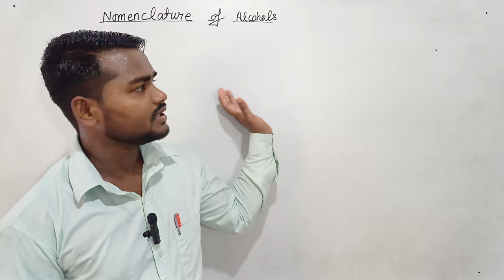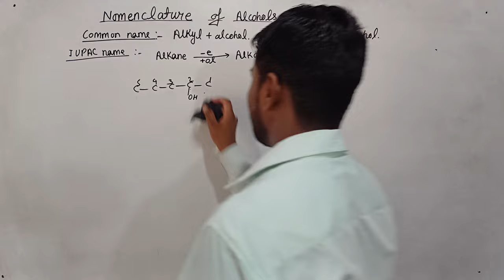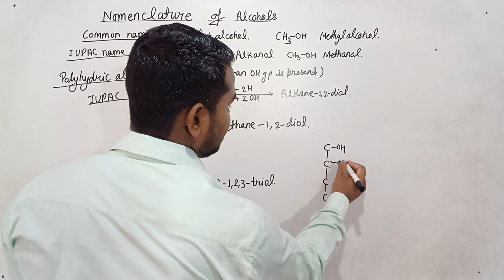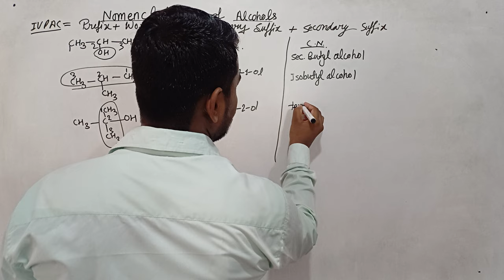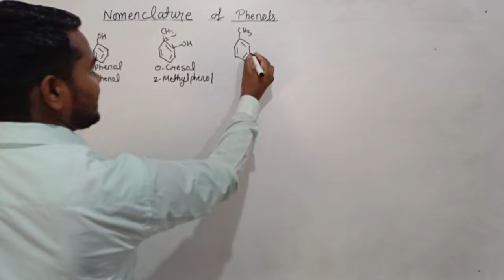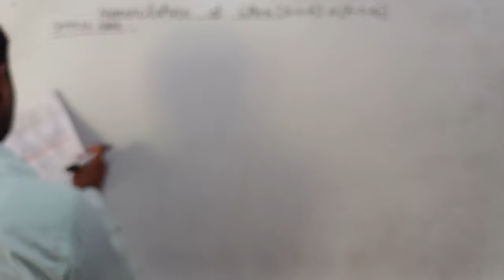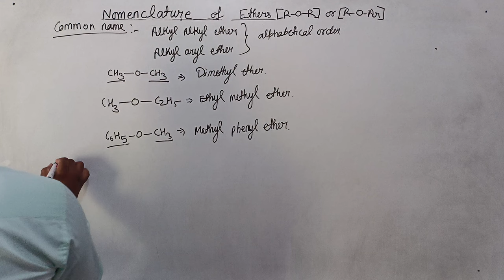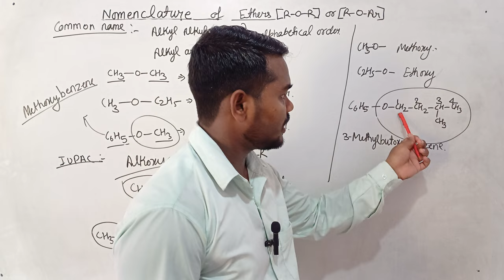Nomenclature of Alcohol Phenol and Ethers Class 12 llCBSE NEET JEE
The nomenclature of alcohol, phenol, and ethers follows IUPAC rules. Alcohols are named by replacing the -e in the parent alkane name with -ol. Phenols are named as derivatives of benzene, with -ol as a suffix. Ethers are named by naming the groups attached to the oxygen atoms, followed by the word "ether." Would you like an example for each?